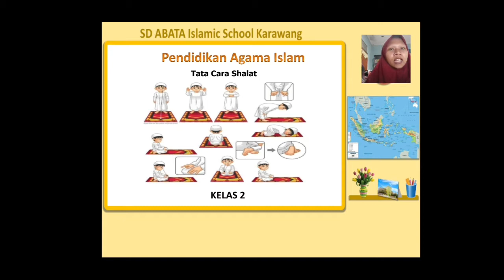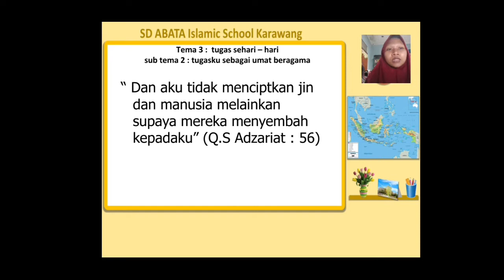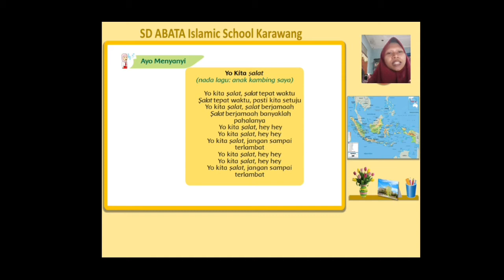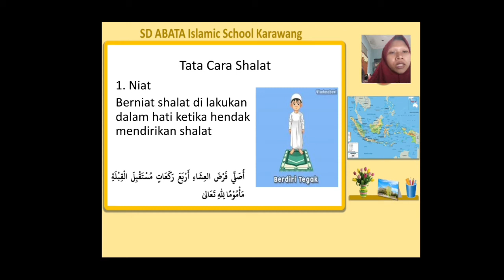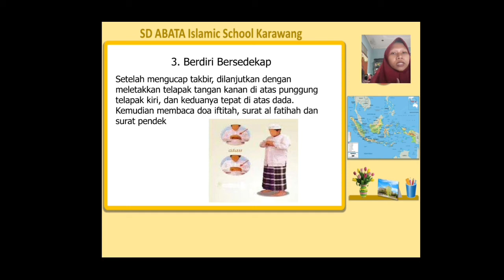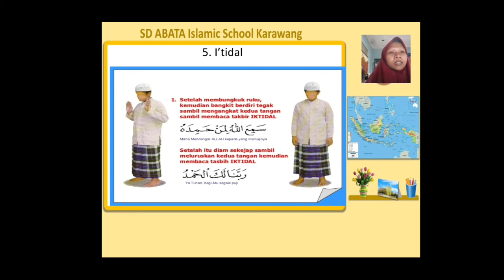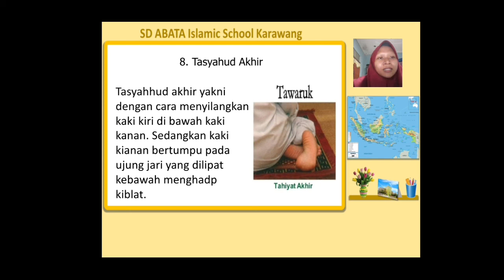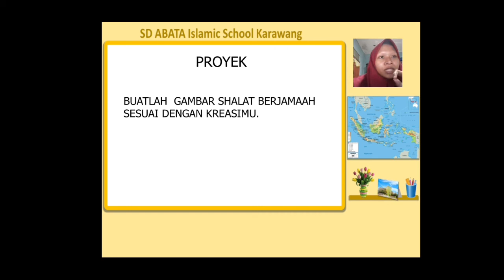Kelas 2- PAI-Tata Cara Shalat